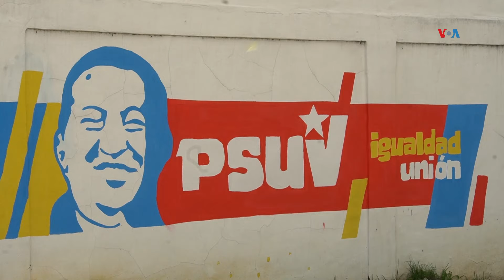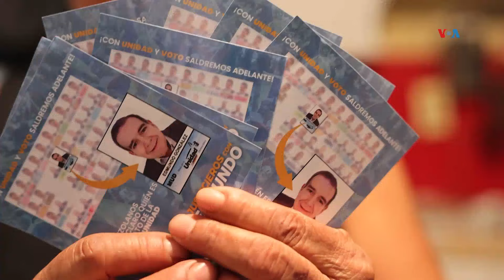A un mes de las elecciones en Venezuela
A un mes de la elección presidencial en Venezuela, la oposición mantiene la ventaja en sondeos de opinión, pero el oficialismo sigue en la carrera por cazar votos que le permitan remontar la diferencia. Adriana Nuñez con el informe desde Caracas.
Autor: Adriana Núñez Rabascall | Caracas
Fecha de publicación: 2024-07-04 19:35:31 EDT
Red: VOA